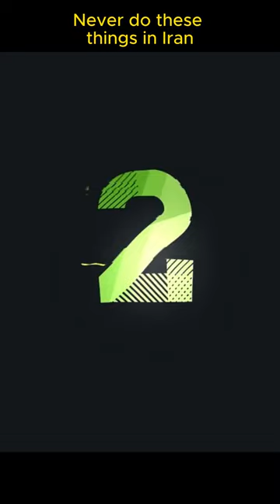Avoid doing these 5 things in Iran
Don’t show public displays of affection, That means no kissing, hugging, or putting your arm around your loved one in public.
Don’t shake hands with members of the opposite sex in public
Don’t take photos of government buildings, This one is taken very seriously and one you don’t want to break.
Blowing your nose in front of a group of people is considered rude, Take a minute to excuse yourself and head to the bathroom.
"Facts 101" is an engaging YouTube channel that brings viewers fascinating information on a variety of topics. From science and history to culture and current events, the channel's videos cover a wide range of subjects in a fun and informative manner. Using a mix of vivid visuals, captivating narration, and attention-grabbing facts, the channel provides a unique learning experience that is both entertaining and educational. Whether you're a curious learner looking to expand your knowledge or simply seeking an enjoyable way to spend your time, "Facts 101" offers a wealth of content that will pique your interest. Tune in to discover the world from a new perspective and learn something new daily!